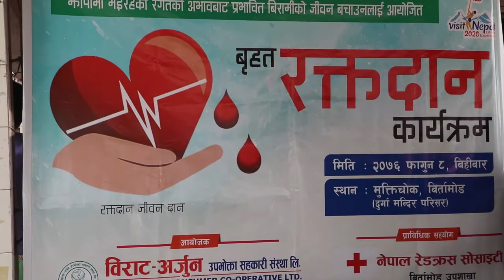विराट अर्जुन उपभोक्ता सहकारी संस्था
बिर्तामोडस्थित विराट अर्जुन उपभोक्ता सहकारी संस्थाले सामाजिक उत्तरदायित्व एवम् सामुदायिक सेवाभावले फागुन ८ गते बिर्तामोडमा वृहत् रक्तदान कार्यक्रम सम्पन्न गरेको छ ।